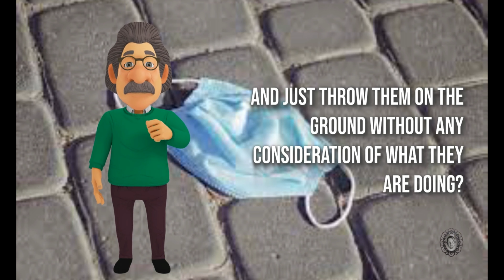facemasks littering towpaths.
Bob shilling the Narrowboat ranter has a go at litterers of masks, messing up the towpath and endangering wildlife.